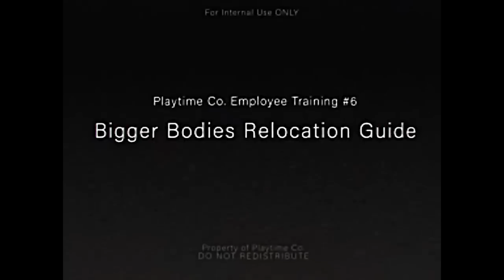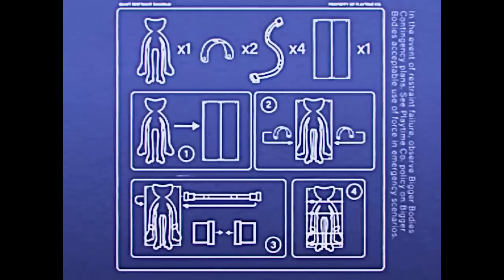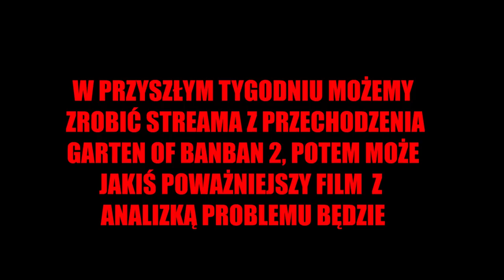NOWA KASETA Z POPPY PLAYTIME, POWRÓT DO BACKROOMS I GARTEN OF BANBAN 2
Jest grubo